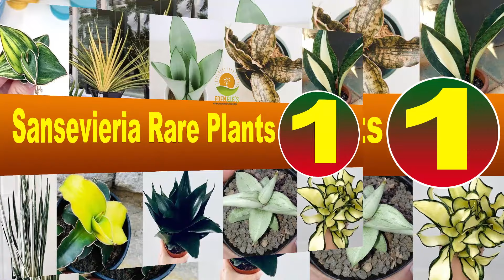Sansevieria Rare Plants Part 1 My Sansevieria Collection | Edenelfs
Exotic Rare Plants Sansevieria
All varieties of the snake plant (genus sansevieria) are succulents that grow well indoors as houseplants. Also known as viper’s bowstring hemp, or mother in law’s tongue, sansevieria varieties are excellent houseplants that suit your home decor.